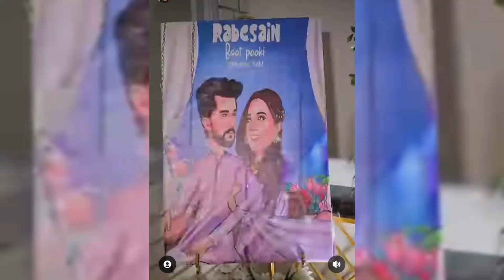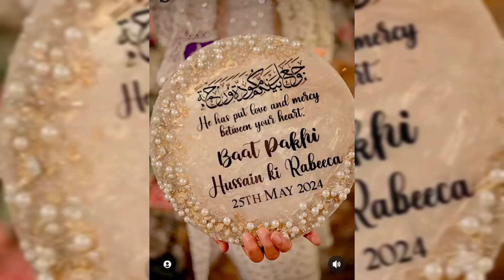rabeecakhan & hussaintareen battpaki